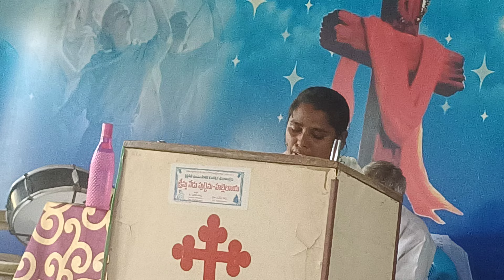goodfriday2023 cbmchurch goodfridayspecial 7words ravikampadu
7Words 7message